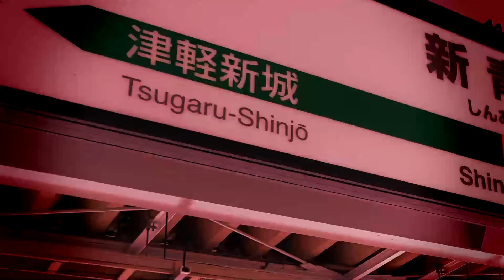SHIN AOMORI ZONE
栄生リスペクトとなります。
モチベーションが上がらない